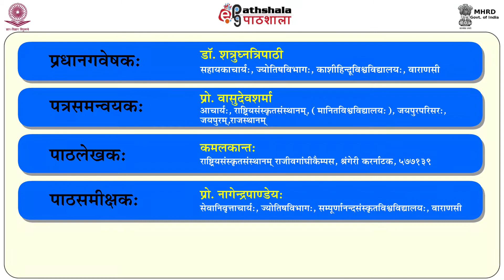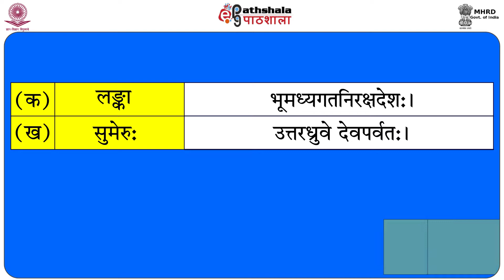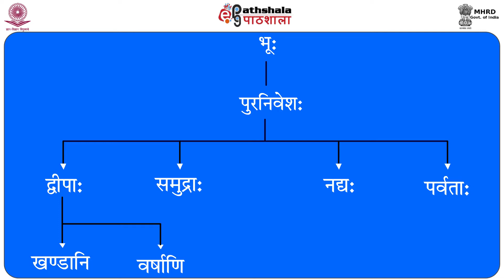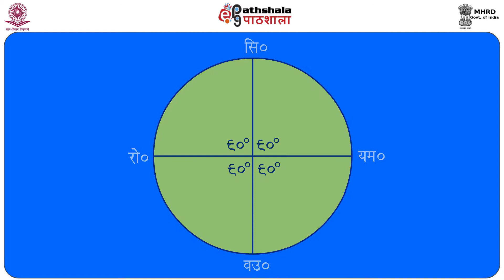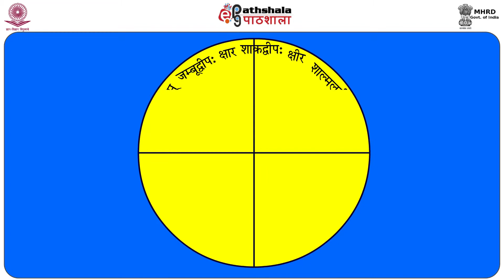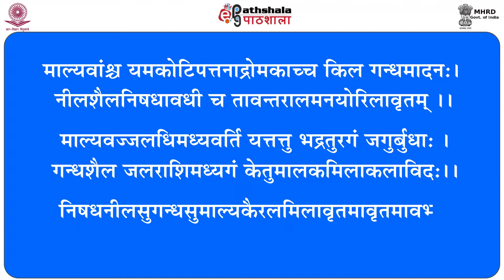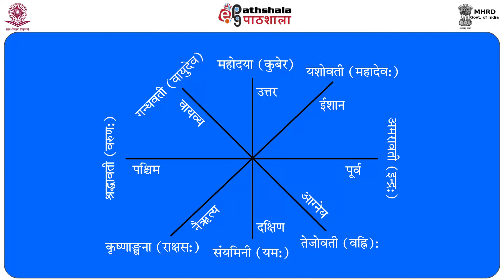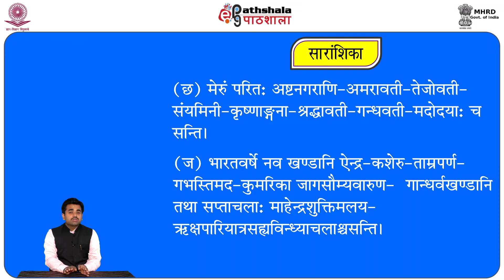P02 M02 Dwipa and Samudranaam Sansthanam